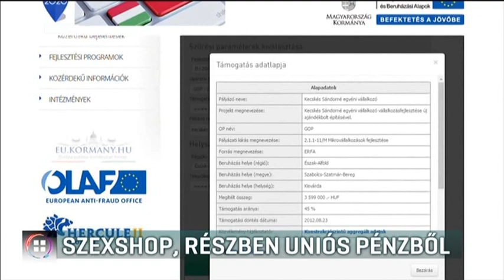Szexshop Kisvárdán - részben uniós pénzből 17-06-02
Pályázaton nyert csaknem 3,6 millió forintot egy olyan üzlet, aminek a nevében is benne van, hogy szexshop, és az árukészlete is erre vall. Erről először a 24.hu írt. A tulajdonos azt állította az RTL Híradónak, hogy ajándékboltja bővítésére kapta a pénzt, az üzlet neve pedig szerinte csak fantázianév. Kisvárda, Seszták Miklós nemzeti fejlesztési miniszter városa az utóbbi időben milliárdos állami és uniós támogatáshoz jutott.